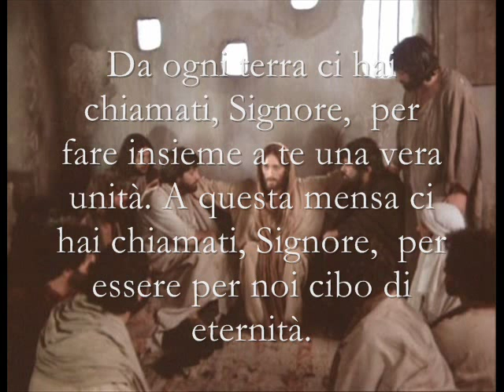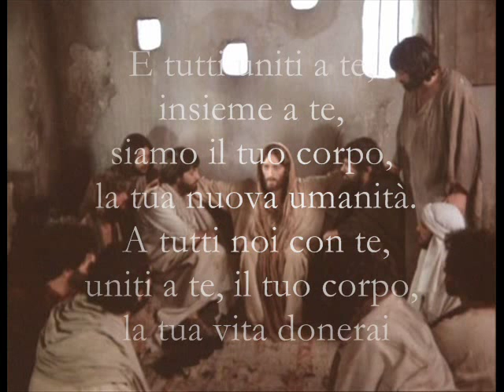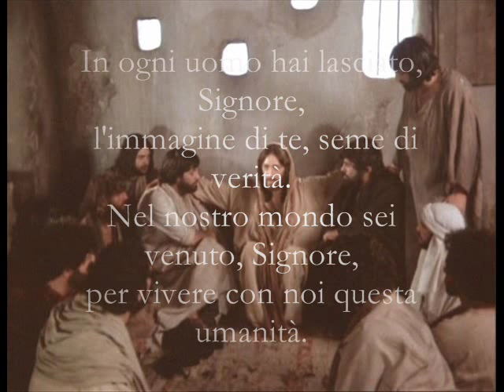NOI UNITI A TE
Canti per l'Incontro Giov@ni di domenica 27 settembre 2009
a Paravati !
...e tu che fai, non vai??!